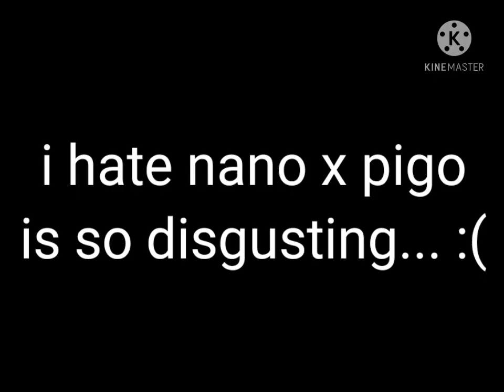wait don't press the button!!! #1 ⚠️warning nano x pico!⚠️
i hate nano x pigo
is so disgusting :(

animation ismarinceto 123